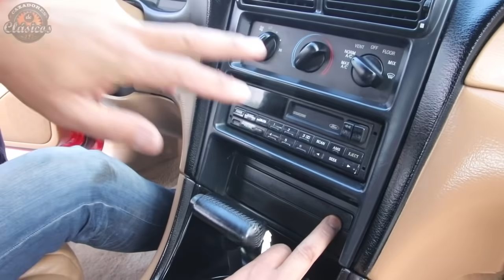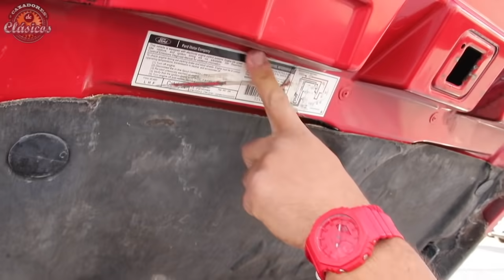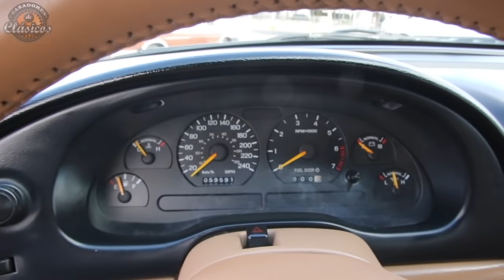Mustang GT 1995 El poderoso de los 90s Un auto de poder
Mustang GT 1995 Un auto con verdadero poder